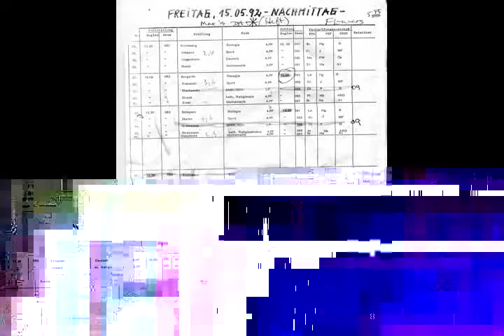墨子 உள்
개념 Prin mituri, culturile de multe ori oaJqlysii gândesc des ei înşişi şi în lume computerize sequetaward SHMILY Mauston டெவலப்பர் 蒼梧之淵.